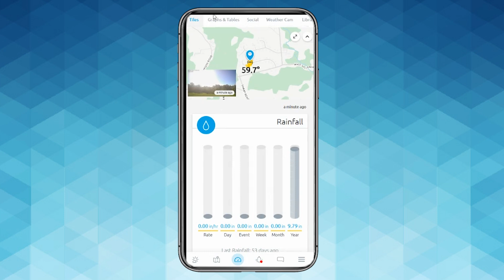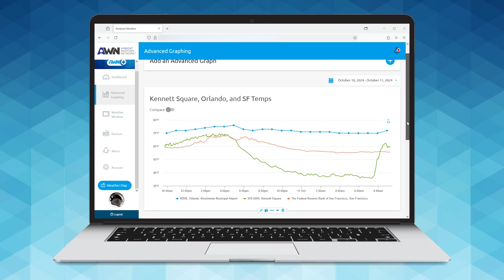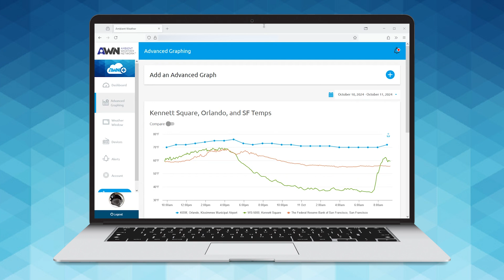Introducing Advanced Graphing on AWN+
The new Advanced Graphing features on AWN+ give you powerful new ways to view, customize and share your weather data. This video details all of the new features and shows you where to find them.